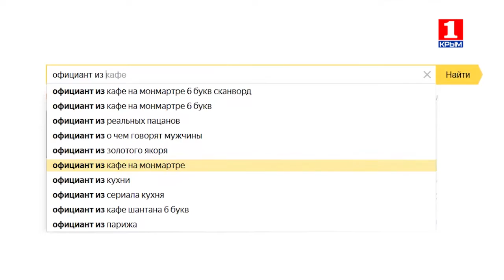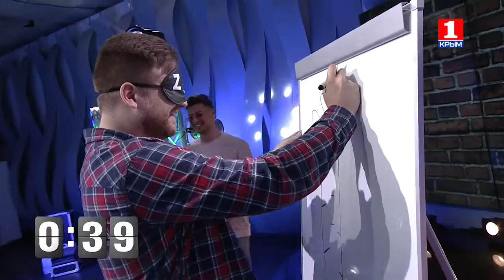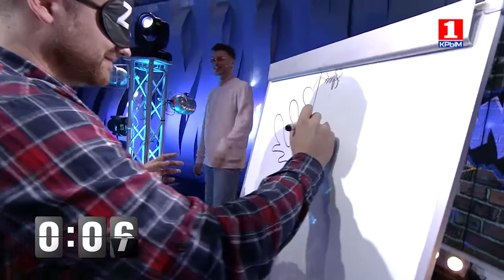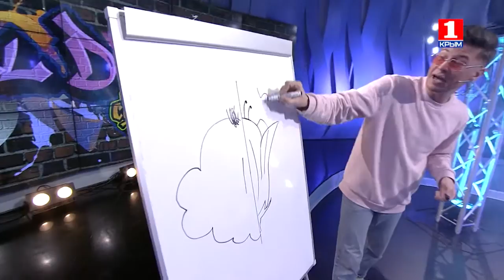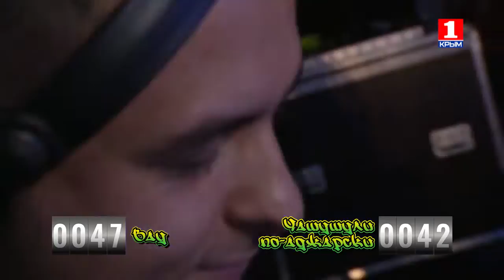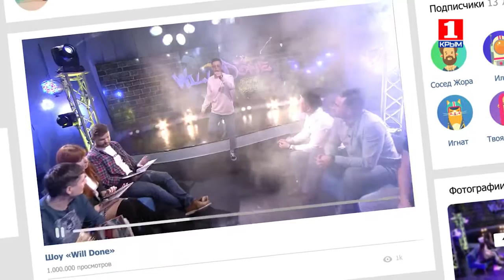Гурманы против Рестораторов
Лучшие рестораторы и гурманы Симферополя уже в это воскресенье попробуют выяснить - с чего начинается успешный ресторан: с оригинальной задумки, изысканной кухни или авторитетного РЕСТОРАТОРА или ГУРМАНА?
Вильдан Милушев будет следить за тем, что бы на съёмочной площадке все было честно, смешно и конечно же со вкусом.
Рестораторы: Давид Унанян, Владимир Ким и Тимур Бекаев VS Гурманы: Анна Гаранина, Александр Чурюкин и Александр Погодаев.